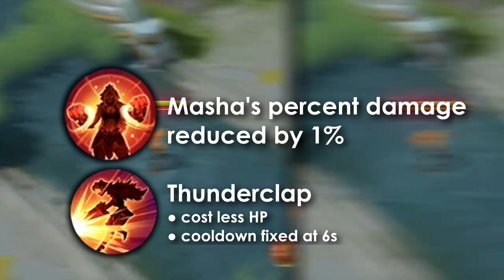MLBB Pinoy Patch 1.4.28 Rundown | Sh1n Boo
Curious anong meron at bago sa mga changes na hatid ng latest patch ng Mobile Legends? Wag mag alala mga tricks! Akong bahala sa inyo!

For my gaming livestreams!